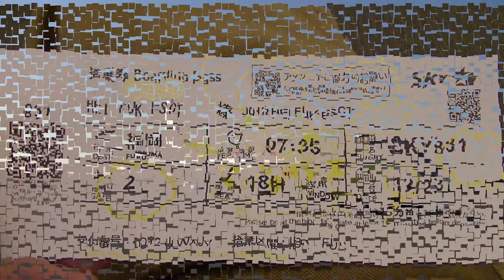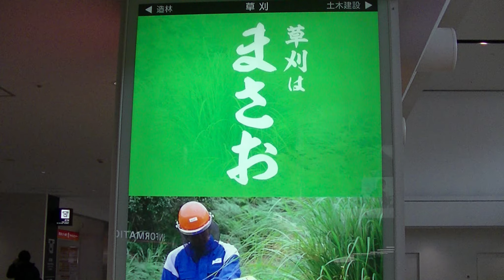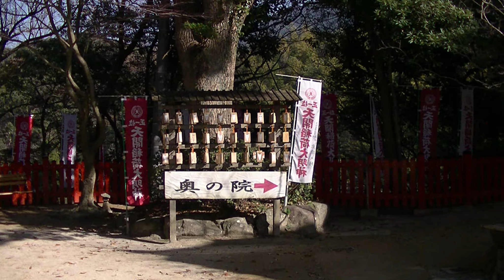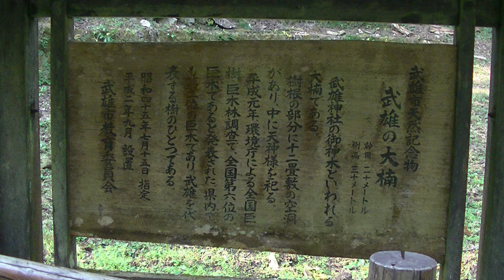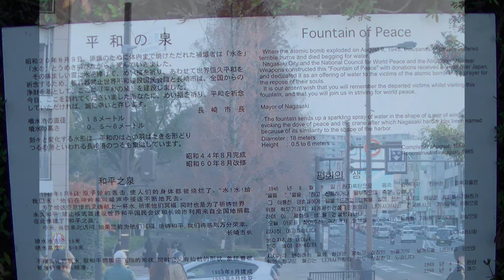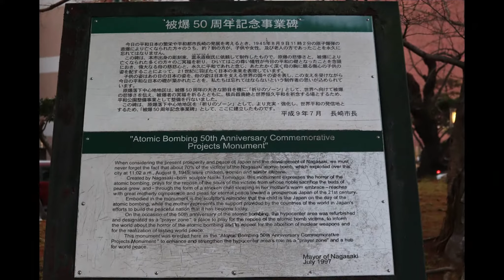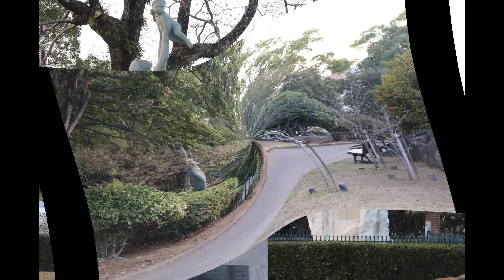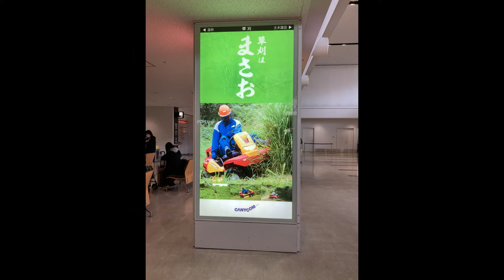福岡・長崎（太宰府天満宮・武雄神社・平和公園）2021 12 23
茨城空港　福岡・長崎（太宰府天満宮・武雄神社・平和公園）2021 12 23